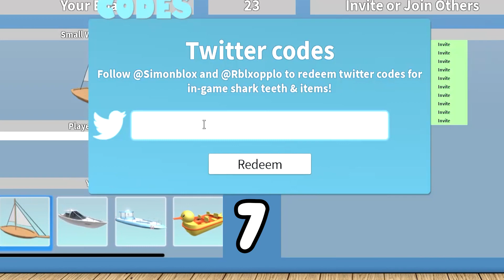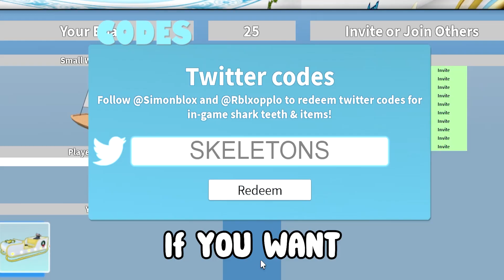Sharkbite (OCTOBER 2022!) ALL *NEW* SECRET OP CODES!? Roblox Sharkbite Codes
Sharkbite (UPDATE!) ALL *NEW* SECRET OP CODES!? Roblox Sharkbite Codes